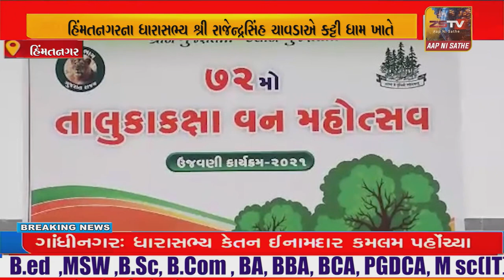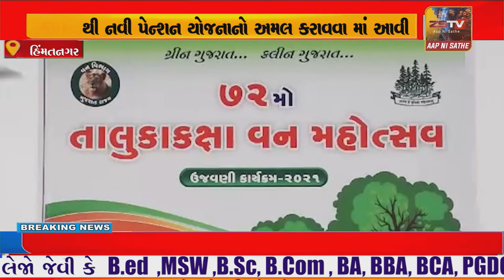હિંમતનગરના ધારાસભ્ય શ્રી રાજેન્દ્રસિંહ ચાવડાએ કટ્ટી ધામ ખાતે ૭૨માં વન મહોત્સવમાં કદમ્બનું વૃક્ષ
હિંમતનગરના ધારાસભ્ય શ્રી રાજેન્દ્રસિંહ ચાવડાએ કટ્ટી ધામ ખાતે ૭૨માં વન મહોત્સવમાં કદમ્બનું વૃક્ષ વાવી હરિયાળા વનો તરફ આગે કદમ ભર્યા. રોપીએ તેટલા ઉછરે તેવું સૌને આહવાન કર્યું: છોડમાં રણછોડ છે